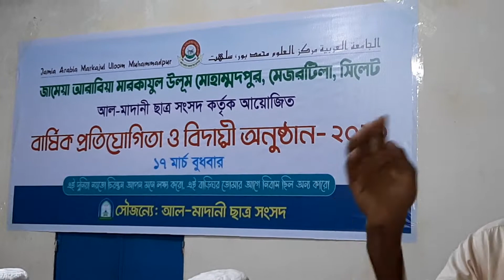মাহফুজের বক্তব্য।আল মাদানী ছাত্র সংসদ। প্রতিযোগিতা অনুষ্ঠান। মারকাযুল উলুম মুহাম্মদপুর মেজরটিলা